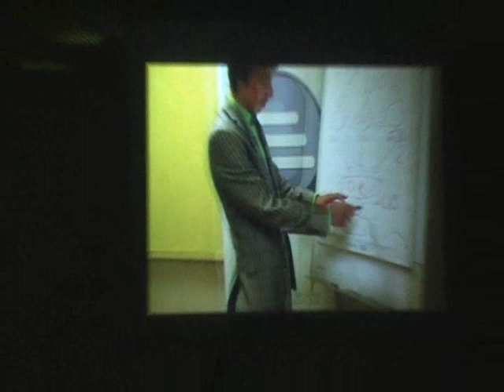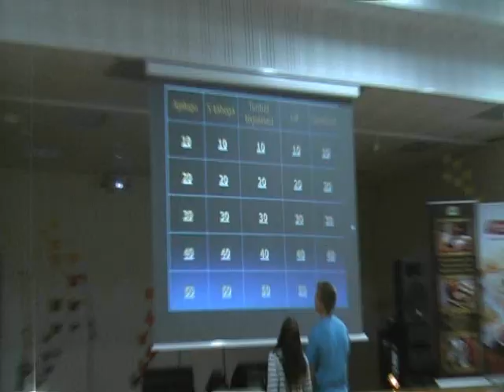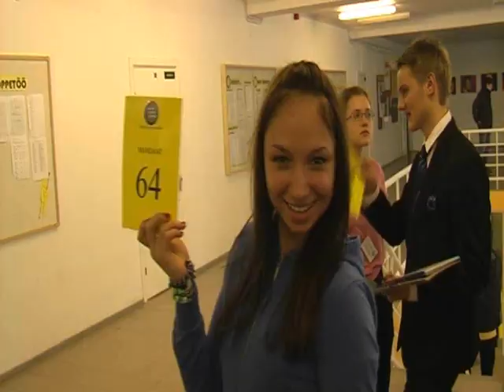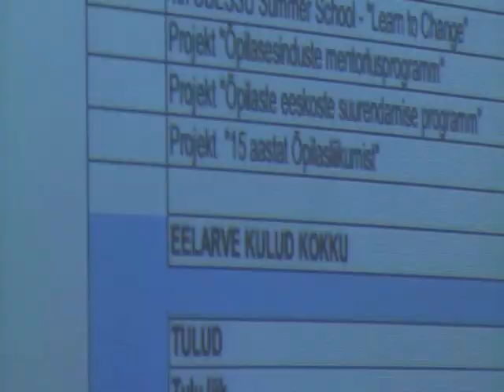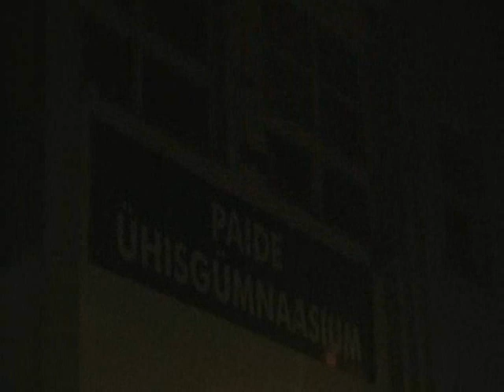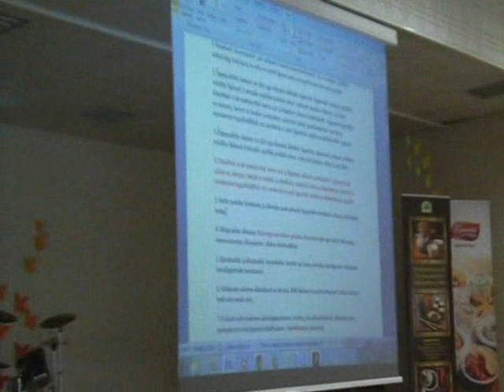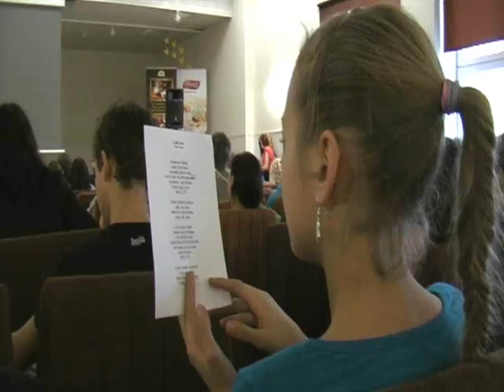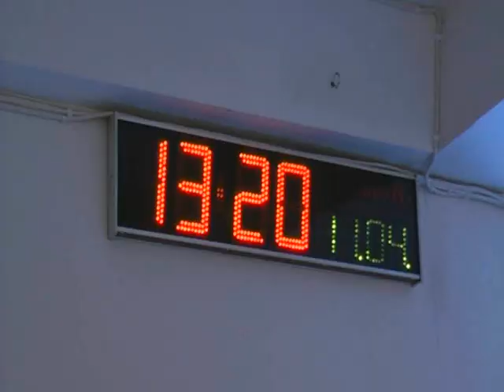EÕEL XXVII üldkoosolek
film nr 19 ja film nr 15
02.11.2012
Paides
panasonic NV-GS500